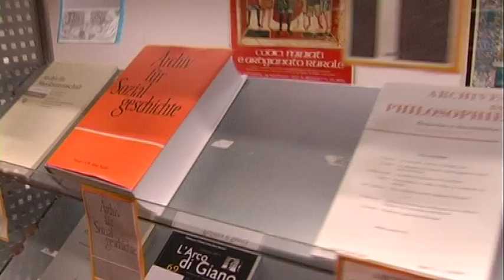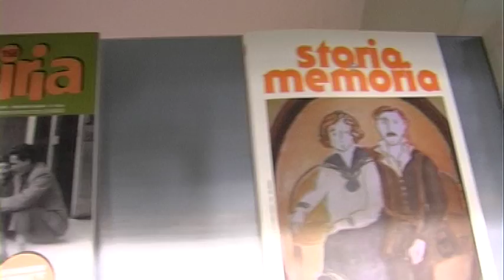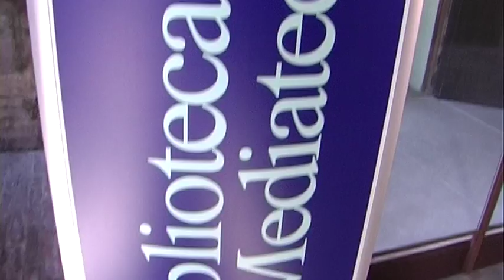Corso di Laurea in Scienze Filosofiche e dell'Educazione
Luciana Bellatalla, presidente del corso, presenta la Laurea triennale in Scienze filosofiche e dell'educazione.